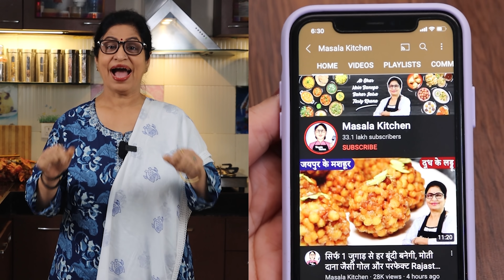मिनटों मे गेहूं के आटे से स्वादिष्ट वेज रोल बनाइये और सबको खिलाइये| Vegetable Roll/Best Dinner Rolls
Aaj Masala Kitchen Me Ban Rahe Hai Super Tasty Veg Roll. Tasty Veg Rolls/Vegetable Rolls/Healthy Rolls Banaiye Aur Sabke Sath Enjoy Keejiye.

आज मसाला किचन मे बन रहे है टेस्टी वेज रोल्स की आसान रेसिपी | घर मे सब्जियों से भरपूर वेजिटेबल रोल, चीज़ रोल, वेज रोल, स्प्रिंग रोल, फ्रेंकी रोल बनाने का आसान तरीका | क्रिस्पी हेल्दी वेज रोल कैसे बनाये | मसाला किचन की आसान स्नैक्स, नाश्ता, डिनर रेसिपी जरूर देखिये | चीज़ रोल, स्प्रिंग रोल, वेजिटेबल रोल, पनीर रोल बनाने की विधि | पनीर रोल, वेज फ़्रैंकी की आसान रेसिपी | वेज रोल, चीज़ फ्रैंकी बनाने का आसान तरीका | आसान नाश्ता, टी टाइम स्नैक्स, वेज डिनर रोल, हेल्दी चपाती रोल रेसिपी शेयर करना न भूले | मसाला किचन | पूनम देवनानी रेसिपी

INGREDIENTS:
* Potato(आलू) - 2, Boiled & Mashed
* Carrot(गाजर) - Some
* Cabbage(पत्ता गोभी) - 1 Cup
* French Beans(फ्रेंच बीन्स) - 1/2 Cup
* Green Chili(हरी मिर्च)
* Coriander Leaves(धनिया पत्ती)
* Onion(प्याज)
* Ginger(अदरक)
* Red Chilli Powder(लाल मिर्च पाउडर)
* Dried Mango Powder(अमचूर पाउडर)
* Roasted Cumin Powder(भुना जीरा पाउडर)
* Chat Masala(चाट मसाला)

For Dough:
* Wheat Flour(गेहूं का आटा) - 2 Small Bowls
* Refined Oil(रिफाइंड तेल) - 2.5 Tbsp
* Salt(नमक) - Some

For Chutney:
* Onion(प्याज)
* Tamarind Juice/Pulp(इमली का रस/गूदा)
* Sugar(चीनी) - Some

RECIPE:
For Chutney, In a mixer jar, put some washed & chopped Coriander Leaves, Green Chilli, roughly chopped Onion, Tamarind Juice/Pulp, Salt to taste, Red Chilli Powder, Sugar, in it. Grind it well and take it out in a bowl.
For Filling, in a bowl, put some boiled & mashed Potato, grated Carrots, nicely chopped Cabbage, French Beans, Green Chilli, Coriander Leaves, Onion, Ginger in it. Then put some Spices like- Red Chilli Powder, Dried Mango Powder, Coriander Powder, Salt to taste, Roasted Cumin Powder, Chat Masala & mix them all well.
For Dough, in a bowl, take some Wheat Flour, Refined Oil, some Salt, Red Chilli Powder & bind the medium tight dough with adding Water. Apply some oil on it & keep it for rest. Make small dough balls & roll them properly. Take a rolled chapati, put the filling in the corner & fold it tight, apply some water on its edges & give it a toffy/rolling pin shape as shown in the video. Then fry them in the medium heated Oil until they get golden in colour. You can bake it in OTG/Oven/Air Fryer at 180 degrees for 10 mins. Serve the Crispy Veg Rolls with Chilli Sauces & Green Chutney. In this way, Tasty Veg Rolls will get ready easily at home.

Aaj Masala Kitchen me hum laye hain Crispy Veg Rolls Recipe.